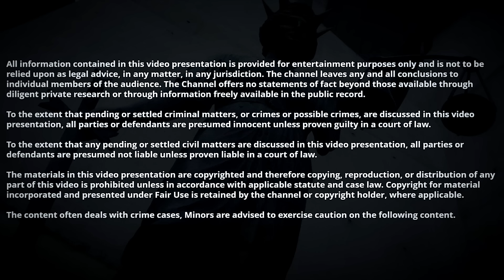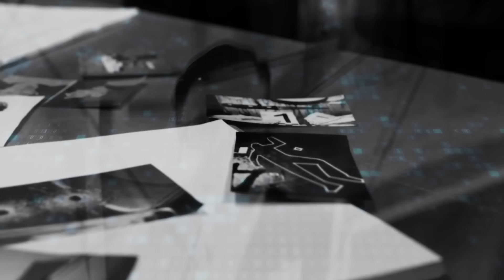பூட்டிய வீட்டிற்குள் பிணமாக கிடந்த புது பொண்ணு...நிச்சயமான ஒரு மாதத்திற்குள் நிகழ்ந்த கொடூரம் | JCC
About this channel:

Welcome to JENI CRIME CUTS!
JENI CRIME CUTS is the online destination for Mystery topics, Horror Stories, Crime Stories , Unsolved and Solves Cases.